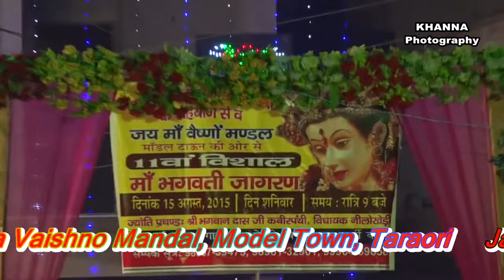Vishal Maa Bhagwati Jagran In modal Town Taraori